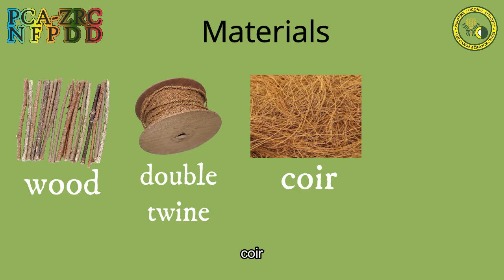DIY: How to Make a Coir Pole Planter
This video will show you how to make a coir pole planter from coconut waste (coconut husk). In this manner, coconut farmers will be able to have the initiative to do value-added products from coconut trees aside from depending on copra making. We're hoping that we can inspire you through our videos on utilizing coconut waste.

Facebook - NonFood P. Development Division.

Facebook page - Non-Food Products Development Division